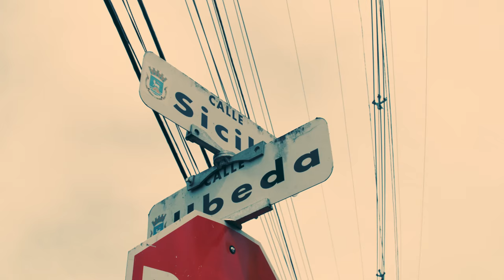Sony FS7 Music Video | Khovu | Famous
Directed by Dre Kahmeyer. Music video for Khovu's new single "Famous" produced by Bangerz. AC/Grip Aaron Kahmeyer.

OUR GEAR
Sony FS7
Sony A7SII
Metabones Adapter
Sigma 20mm
Sigma 50mm
Canon 24-105mm
Rokinon 14mm
Rokinon 35mm
Aputure 120D
G-RAID Storage
Lacie 4TB External
Stabilizer Ronin-M
Pelican Cases